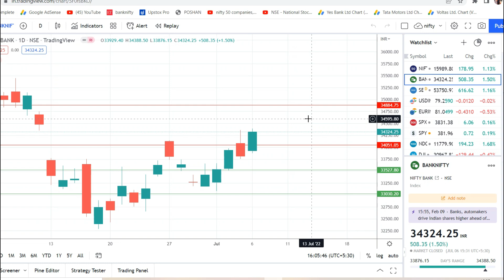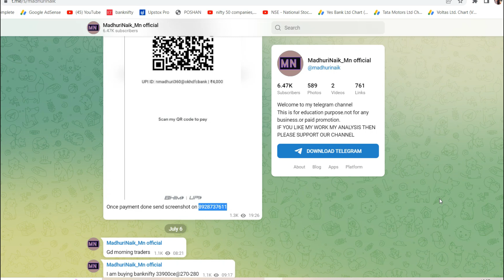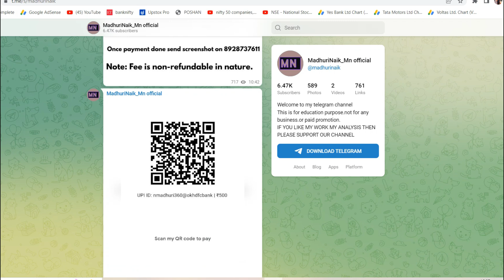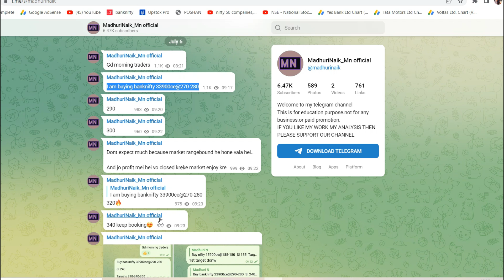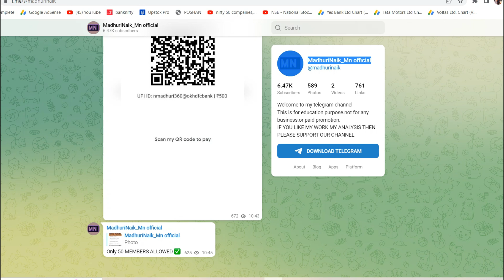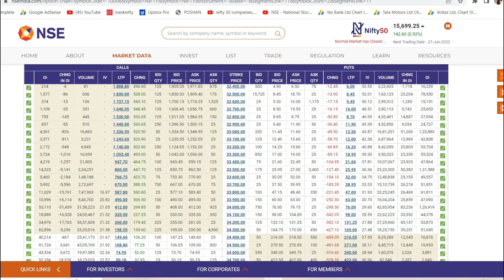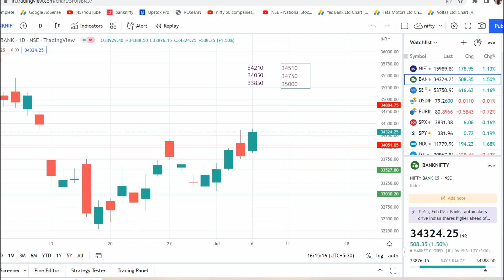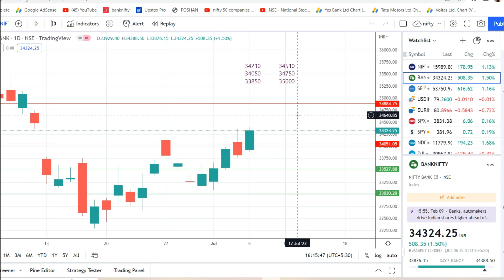Bank Nifty Prediction Analysis for 7-July-2022 | Banknifty on Thursday | Options for Tomorrow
TOPICS COVERED IN THIS VIDEO:
1) Bank Nifty Prediction for tomorrow 7-July-2022
2) Bank Nifty Option Trading 7 JULY 2022
3) Bank Nifty Prediction & Option Strategy -7-July-2022
11) Post Market Report 6-July-22
11) Stock markets for tomorrow 7 July

nifty tomorrow
nifty prediction
banknifty analysis
nifty 110
nifty today
sgx nifty
nifty today
banknifty options
nifty today

Rus
Russia
Ukraine
War
China
Impact
Nifty on war
CRUDE OIL

Nifty Prediction 7 JULY 2022 | bank nifty tomorrow prediction 7 JULY | nifty tomorrow 7 JULY 2022

Expiry Jackpot

Bank Nifty Tomorrow Prediction, Bank Nifty Analysis, Bank Nifty Levels, Bank Nifty Target, 7 JULY 2022

Nifty Prediction and Bank Nifty Analysis for Monday | 7 JULY 2022 | Bank NIFTY Tomorrow

NIFTY PREDICTION & NIFTY ANALYSIS FOR 7 JULY| NIFTY TOMORROW PREDICTION

Bank Nifty Prediction for Tomorrow 7 JULY 2022
NIFTY PREDICTION & NIFTY ANALYSIS FOR 7 JULY | NIFTY TOMORROW PREDICTION | OPTION CHAIN ANALYSIS

Bank Nifty Tomorrow Prediction, Bank Nifty Analysis, Bank Nifty Levels, Bank Nifty Target, 7 JULY

NIFTY ANALYSIS & BANKNIFTY ANALYSIS FOR 7 JULY - NIFTY PREDICTION FOR TOMORROW

7 JULY BANKNIFTY OPTION TRADE

Nifty Prediction for Tomorrow, Trade Setup for Tomorrow, Nifty Option Chain Analysis 7 JULY

7nd JULY Banknifty & Nifty Level Analysis, 7th JULY Monday Nifty, Banknifty

Bank Nifty Prediction Analysis For 7-July-2022 | Bank Nifty Levels |Tomorrow Bank Nifty Target

Bank Nifty Prediction, Analysis, Trade Setup for Tomorrow, Option Chain Analysis 7 JULY 2022

Nifty Tomorrow 7 JULY | Banknifty Level | Share Market

BANKNIFTY PREDICTION & ANALYSIS FOR 7 JULY | BANKNIFTY TOMORROW PREDICTION